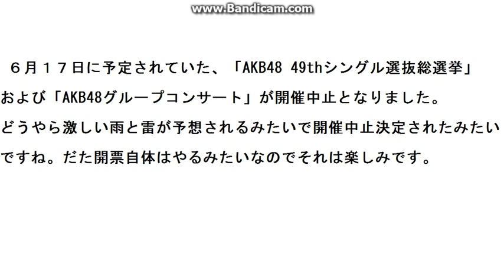第9回「AKB48 49thシングル選抜総選挙」開催中止が決定に物申す！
雷雨が予想されるため開催中止が決定。